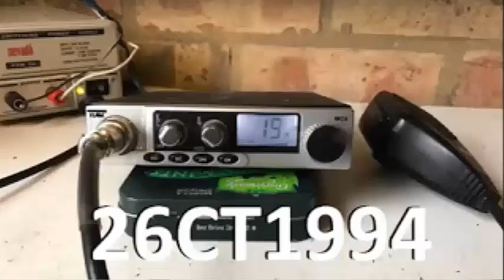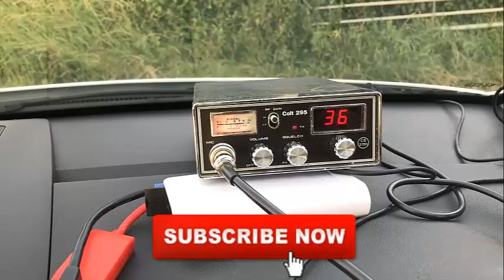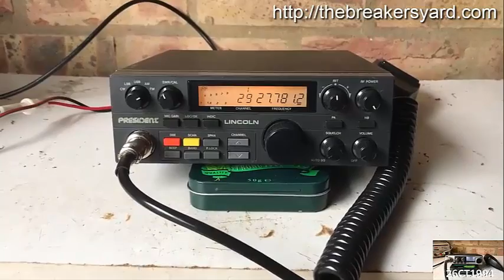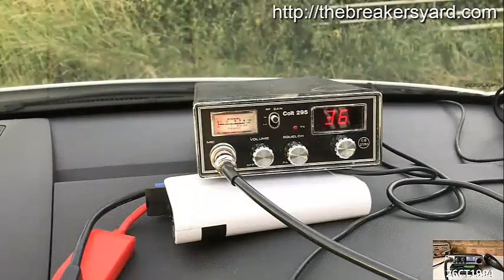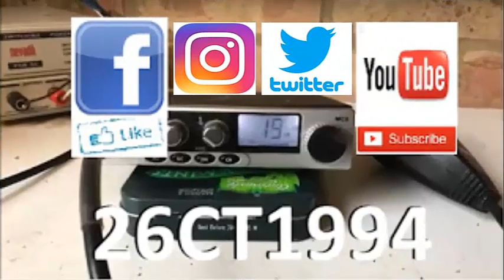Day 52 : How to Call CQ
How to Call CQ

The Q codes are widely used on SSB radio as well on many other bands and are used specifically when giving instructions on the radio.

Calling 'CQ' is the understood way to say 'I am calling any station' on a frequency.